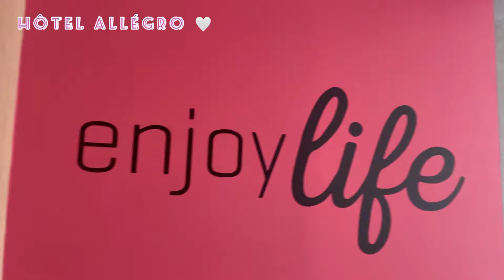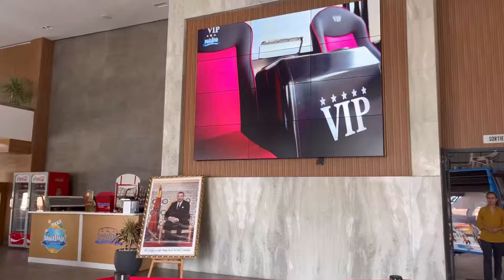VLOG || Agadir 😻🚡شوفو كدوزت عطلتي 🚙🧳